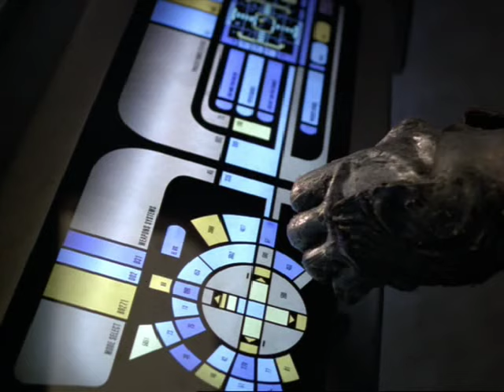One and Seven Hear the Collective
Star Trek Voyager Season 5 Episode 2 Drone